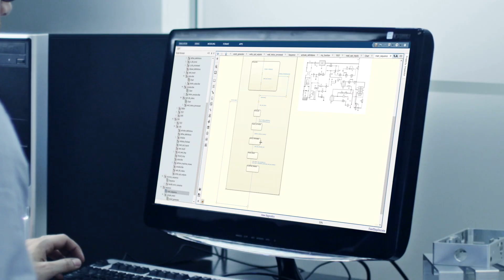Motar - Low-code platform | ICT Group (NL)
Motar is een low-code platform, gebaseerd op een MATLAB Simulink Stateflow embedded omgeving. Motar helpt bedrijven om de kloof tussen prototype en productie te verkleinen, wat een snelle, flexibele en modelgebaseerde ontwikkeling mogelijk maakt.